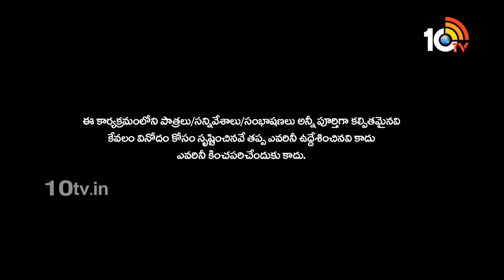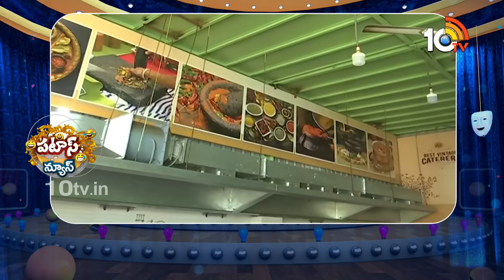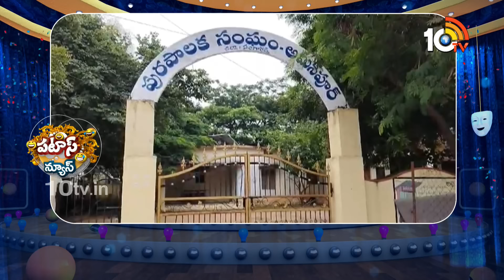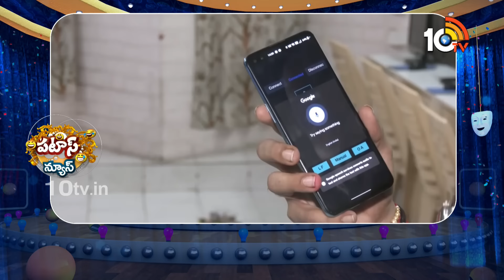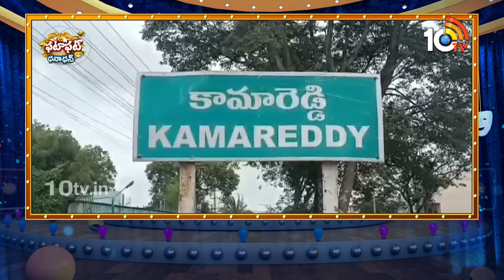పటాస్ న్యూస్ | Patas News Full Episode | Trending and Viral News Today | 22-09-2024 | 10TV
10TV is one of the Largest Content producing Telugu News Channel in Telugu States. Its one of the leaders in the production and broadcasting of un-biased and comprehensive news.
10TV offers round the clock coverage of latest breaking news and unique mix of news bulletins, current affairs and Entertainment programmes.
10TV Youtube Channel offers Latest News from Telugu States, Politics, Entertainment, Health, Sports Lifestyle, Devotional, National News, International News and lot more.!

హాయ్,
10టీవీ యూట్యూబ్ చానల్‌కి స్వాగతం. 10టీవీలో ప్రసారమయ్యే కథనాలతో పాటు ఆసక్తికరమైన మరెన్నో అంశాలను 10టీవీ యూట్యూబ్ చానల్లో మీకు అందిస్తాం. మా వీడియోలలో మీకు నచ్చిన వాటిని మాకు తెలియజేయండి. అలాంటి మరిన్ని కథనాలను మీకు అందించేందుకు ప్రయత్నిస్తాం. నచ్చిన వీడియోలను మరింత మందికి షేర్ చేయండి. చానల్‌ను సబ్‌స్క్రైబ్ చేయడం మరిచిపోకండి. ధన్యవాదములు.!